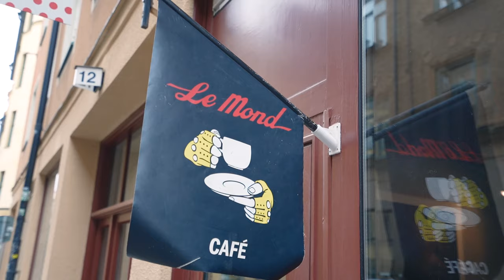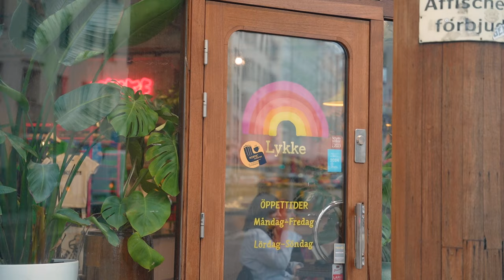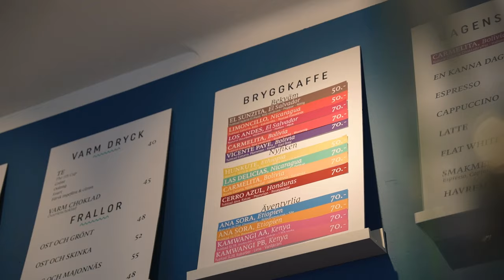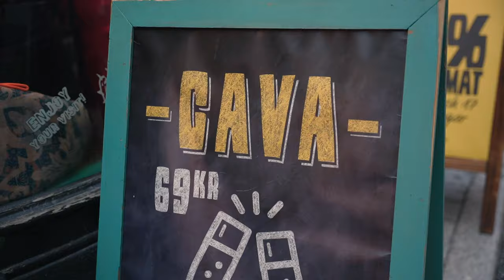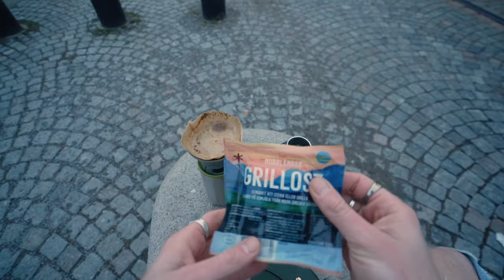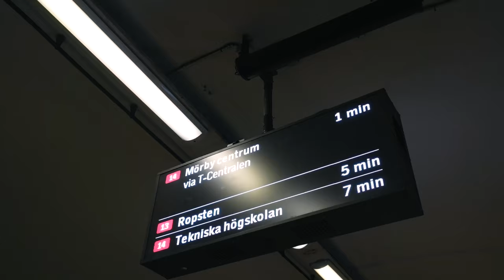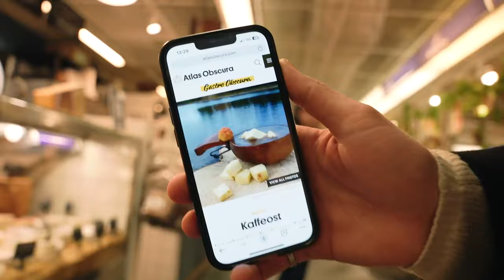KAFFEOST – The Infamous Swedish Cheese Coffee They've Never Heard Of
Join me on a whirlwind 24-hour journey through the delightful streets of Stockholm to explore the city's unique coffee culture, with a special twist —our mission, to find the elusive Kaffeost, a traditional Swedish Cheese Coffee. This rare delicacy combines the robust flavour of coffee with the creamy texture of a special cheese called leipäjuusto, and I was determined to taste this unique combination.

With the clock ticking, I popped in on iconic cafes, hidden local spots, and even ventured to lesser-known neighbourhoods in search of Kaffeost. Along the way, we encounter local baristas, shop owners and even cheese experts, each sharing their insights and honestly pointing me to further confusion.

Whether I find Kaffeost or not, this adventure is more than just tasting a rare coffee drink, it is to embrace the unexpected and discovering new aspects of Stockholm’s vibrant culture.

CAMERA GEAR:
My Main Camera / Sony a7c
Favourite Vlogging Lens / Sony 16-35mm f/4
B-roll Lens / Sigma 24-70mm f/2.8
My Second Camera / Sony a7s II
Tripod / Manfrotto Element
Vlogging Tripod / Joby Adjustable

* Some of the links above are affiliate links, so I may profit slightly if you buy anything after clicking them, but it's no cost to you, and I hope you find them helpful!